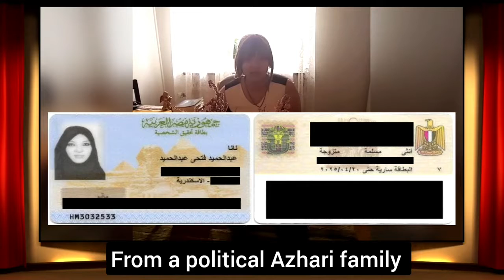SHOUT TO THE WORLD ..EX MUSLIM CHRISTIANS HAVE NO RIGHT IN MUSLIM WORLD ..